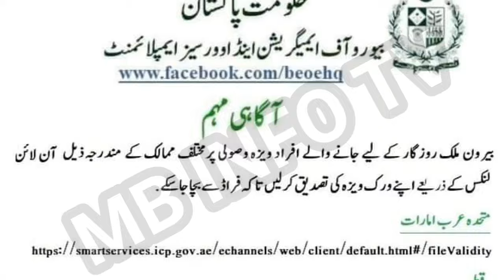Today overseas jobs in pakistan|سعودی عرب UAE قطر ویزہ |visa update today|work visa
today Pakistan news
Saudi news Today|today letast news|today new update|saudi news Hindi urdu
saudi riyal rate news saudi Arabia
today international jobs ads in
Pakistan news paper
Uae work visa, iraq work visa, Bahrain work visa
Saudi arb ka visa
Dubai ka visa
Bahrain ka visa
qater ka visa
Malaysia ka visa
Europe ka visa
Rumania ka visa
Uzbekistan ka visa
Gulf jobs for Freshers
Nukri gulf
سعودی عرب ویزہ دوبئ ویزہ مسقط یورپ ویزہ قطر ترکی ملائیشیا ازبکستان ویز
O